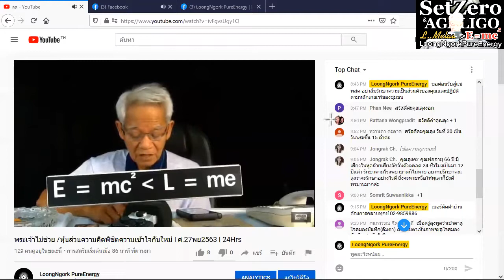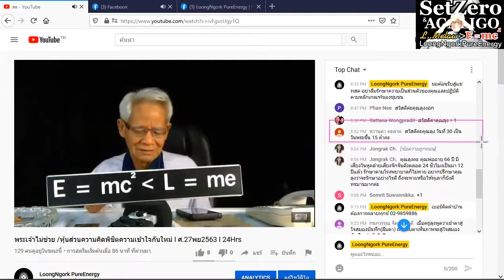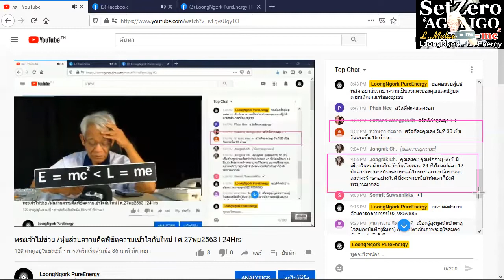Sticky rubber/ New knowledge in 21st century I LMElaw I 271120 I 24Hrs